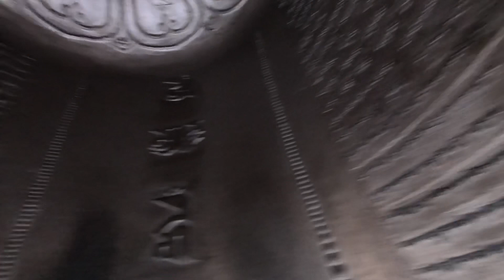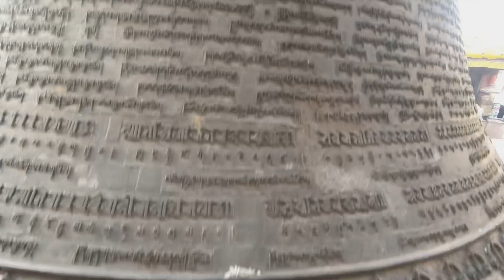跟著影片走一圈尼泊爾大佛塔 HD！ 最新瑪尼祈願文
🌀加入會員，月一杯咖啡法布施，共享影音善業!
縮時・博達哈大佛塔 ཨོཾ་མ་ཎི་པདྨེ་ཧཱུྃ TO 2020 BouddhanathStupa
祈願眾生無嗔、十方祥和